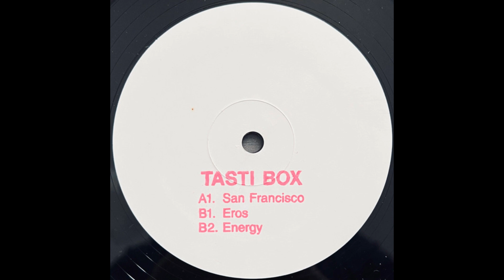Tasti Box - Energy [ZM 001]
Tasti Box – San Francisco
Label: ZoëMagik Records – ZM 001
Format: Vinyl, 12", White Label, 45 RPM, Stamped
Country: US
Released: Jul 1991
Genre: Electronic
Style: House, Breakbeat, Techno, Bleep